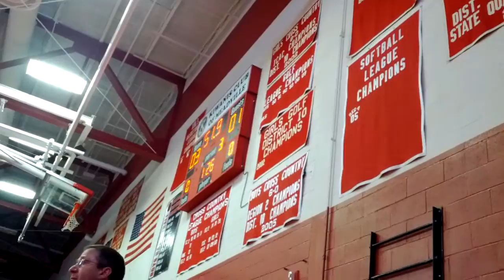Tool City 2014 Owen Watkins General McLane Blake Reynolds Greenville 010314 LBMD 10-1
Owen Watkins of General McLane lost to Blake Reynolds of Greenville
at the Tool City Tournament, 01/03/14
Final score: LBMD 10-1